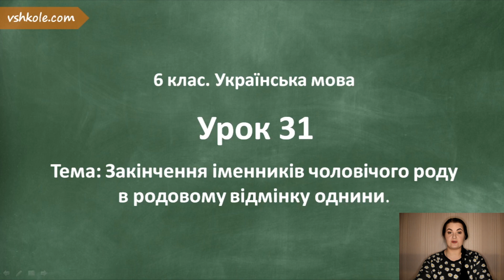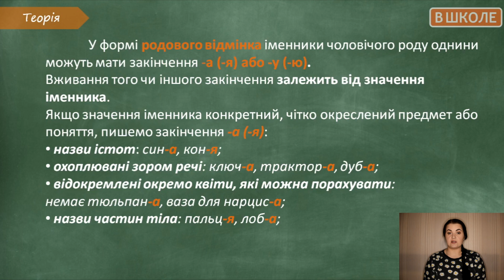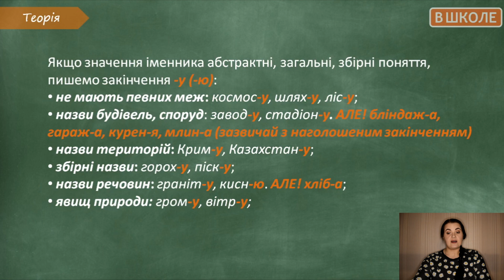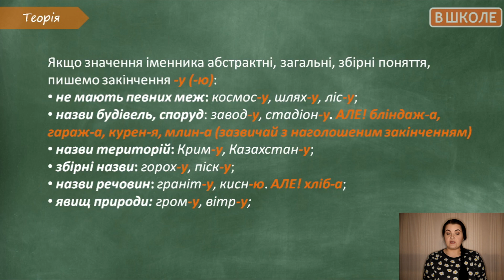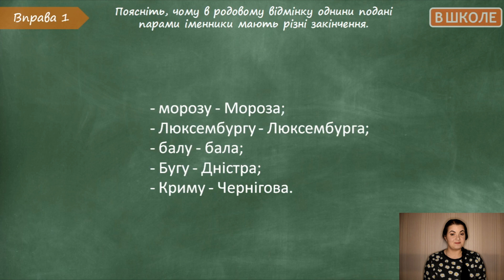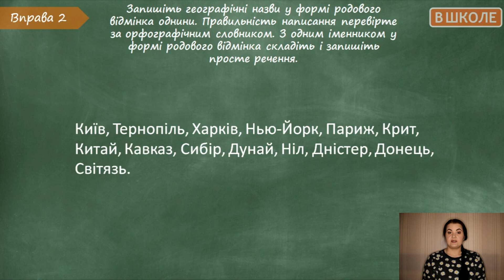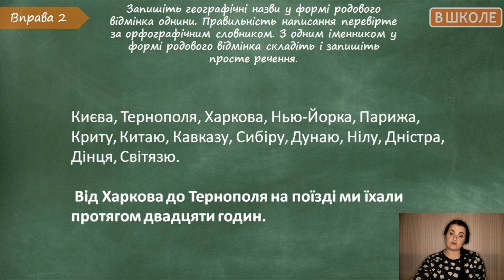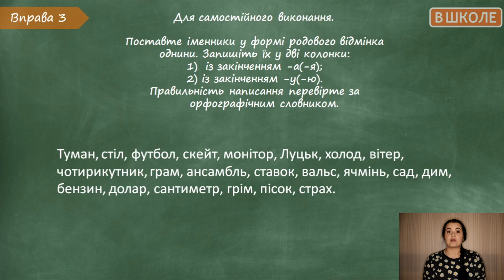#31. Закінчення іменників чоловічого роду в родовому відмінку однини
На цьому уроці ви розглянете тему 6 класу з української мови -  Закінчення іменників чоловічого роду в родовому відмінку однини. Для закріплення матеріалу виконуйте завдання для самостійного опрацювання.

00:00 - Теорія
06:58 - Вправа 1
09:20 - Вправа 2
10:50 - Теорія
11:35 - Вправа 3 (Самоконтроль)